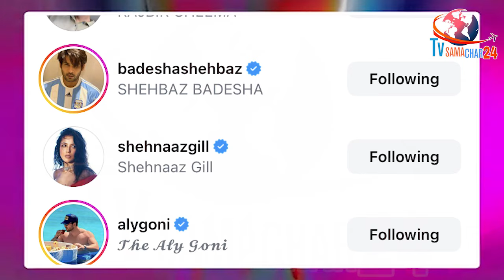शहनाज की Smile पर आया उनके दोस्तों का Reaction | Aly Goni & Rani Kohenur on Shehnaaz Gill Smile